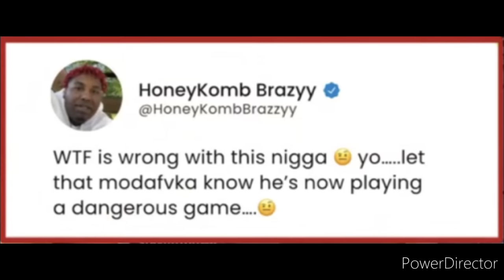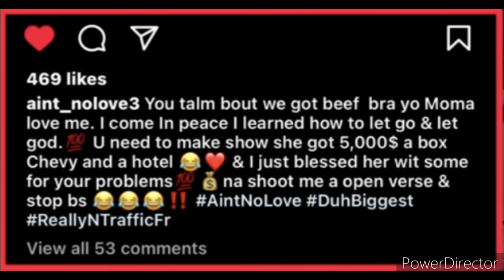OMG HoneyKomb Brazy RESPONDS To FNG NoLove For PULLING UP On His Mama and Sister "IT'S ON SIGHT"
Honeycomb Brazy responds to Fng No plug pulling up on his mother and Sister at the gas station. Honeycomb Brazy and Fng No love have been going back and forth on social media. Fng No love is the brother of rapper Finesse2Tymes. Honeycomb Brazy is a Rapper from Alabama that recently got released from prison.